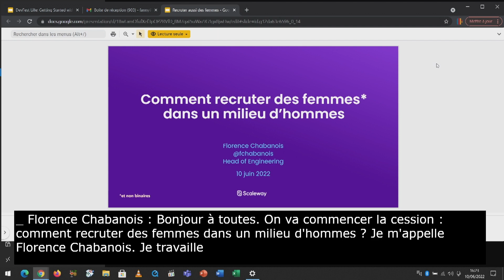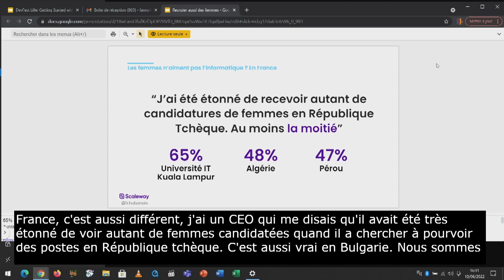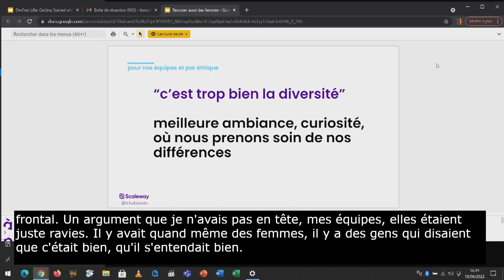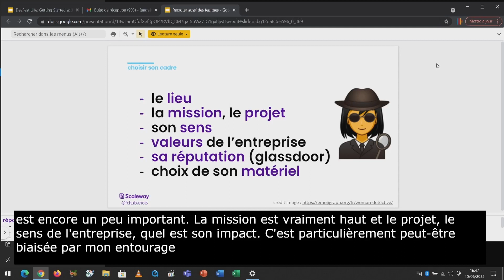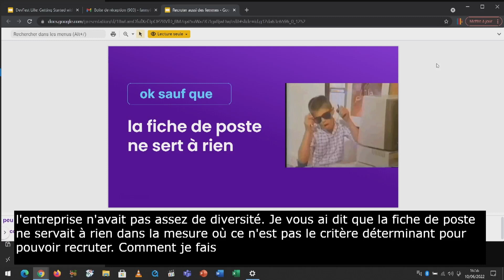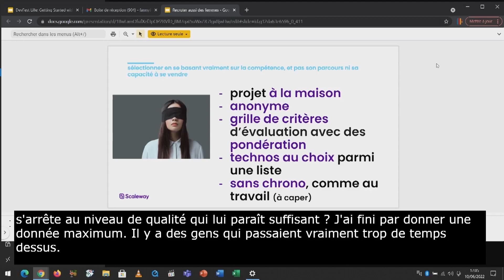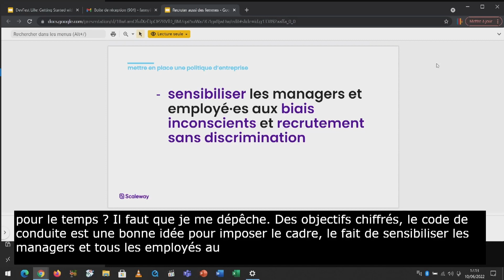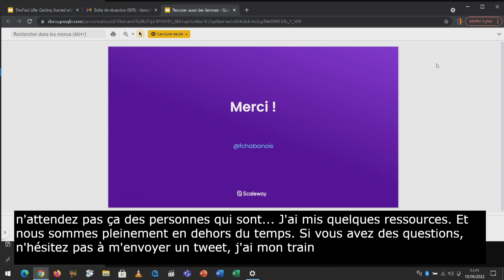[DEVFEST Lille 2022] - Comment recruter des femmes dans un milieu d’hommes. Et la compétence alors ?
Florence Chabanois (elle / iel)

Encore un talk sur les femmes dans l’informatique. Vous ne comprenez pas ces sujets : pourquoi chercher plus de mixité dans les équipes ? Une entreprise recrute la personne la plus compétente, point. Les femmes et les hommes sont complémentaires, avec chacun et chacune leur points forts. Pourquoi “forcer” les gens à aller dans un secteur plutôt qu’un autre ? Si les femmes n’aiment pas l’IT, laissons les tranquille, nous sommes dans un pays libre ! Peut-être qu’au contraire vous souhaitez plus de diversité dans votre équipe, mais vous ne savez pas comment vous y prendre. Il y a 15% de femmes en sortie des écoles d’ingénieurs, vous n’y pouvez rien. C’est aux écoles de les inciter à aller dans ces filières.

C’est exactement ce que j’ai pensé pendant mes dix premières années de manager. J’ai recruté UNE femme en dix ans.

J’ai réellement pris le sujet il y a deux ans chez Groupe La Centrale. Le taux d’entrée féminin à la direction technique est ainsi passé de 16% à 22%, soit une augmentation de 25%.

Je vous propose de partager ce qu’on a fait et les bonnes pratiques de recrutement. Nous ferons aussi une passe sur comment garder les femmes dans le milieu et éviter qu’elles quittent l’IT au bout de quelques années.